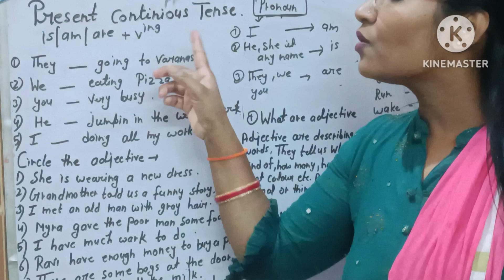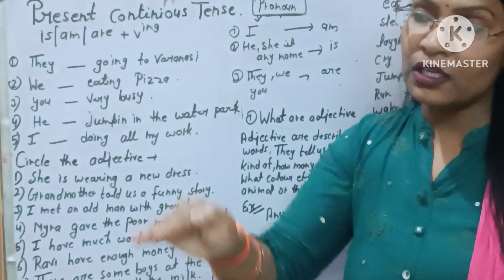Aaj Bachhe to bhut Hi jid hi pakad kr baith gaye.#@//navya study point //daily vlog#vlogging #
tution vlog#daily tution
kaise mai bachho ko padari hu
##kasiepadati hu
punishment video